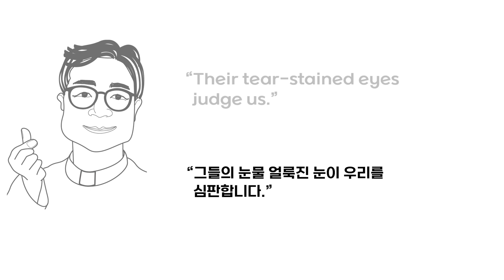윤기성 신부의 비바파파 (2023.6.19) - 전쟁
교황님의 말씀을 전하는 윤기성 신부의 비바파파
이기대성당이 함께 합니다.